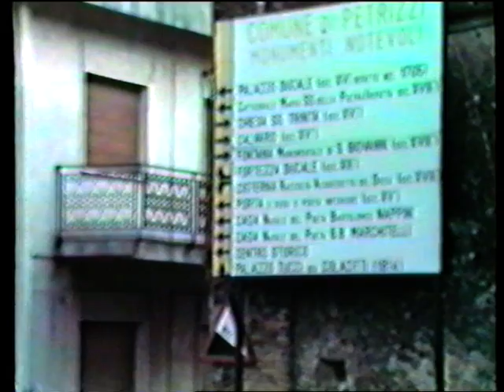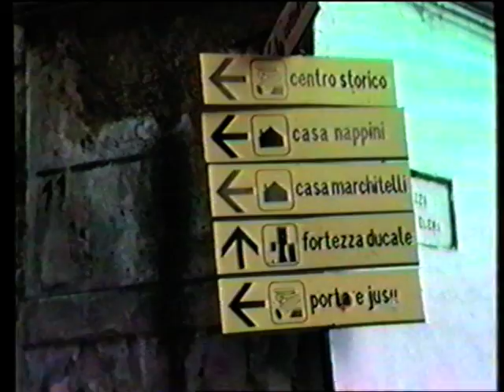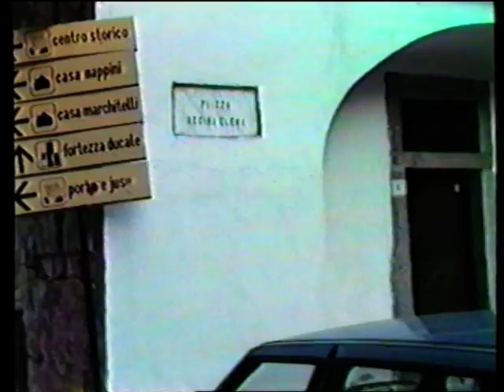Petrizzi (CZ). Don Gianni, Santo e Rocco sotto il Pioppo (1992)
Petrizzi (Catanzaro) - Ricordo di alcuni cari amici ormai scomparsi da anni. Inizio con l'indimenticabile Giovanni Fera (Gianni e don Gianni per il popolo), coetaneo e cugino di mio padre Peppino (classe 1924) fecero parte di quel gruppo di ragazzi anteguerra che giocavano al calcio sotto il Pioppo e si divisero anche il pane. Chi erano con loro: soprattutto Enrico Fera, Peppino e Pietro Caristo, Ciccio e Raimondo Dessi, Peppino e Frank Tolotta (Boca), Mimì Sestito ed altri. Gianni  era figlio di famiglia nobile e benestante: suo padre don Giovanni dalla prima moglie aveva avuto alcuni figli fra cui don Felice (possidente)  e l'avvocato Saverio jr., adottato dall'illustre zio onorevole Saverio Fera, giovane garibaldino, amico di Francesco Crispi in Sicilia, pubblicista direttore del Giornale di Sicilia, capo della Chiesa Metodista e poi Evangelica a Firenze. Sposò la baronessa Augusta Marchi e con lei fondarono la Croce Bianca che intervenne nel terremoto del 1905 quando furono distrutte Reggio Calabria e Messina. Il fratello, l'ingegnere don Alessandro Fera, ottimo professionista, è stato uno dei primi direttori delle acciaierie Ilva di Trieste. Dopo la morte dello zio Saverio, Sovrano Gran Commendatore della Massoneria Italiana, il nipote Saverio Jr. aderisce al fascismo e diventa (Collegio di Firenze) , per ben 20 anni, uno dei più valenti deputati italiani con centinaia di qualificati interventi e migliaia di mozioni ed interrogazioni. L' on. Saverio viceministro ai trasporti e presidente della commissione esteri rappresenta con onore l'Italia nel 1936 alla Società delle Nazioni. Esiste documentazione presso il Municipio di Petrizzi. Quindi don Gianni rimasto vedovo prende come compagna la signora Maria Teresa da cui ha come figli: Giovanni, Maria, Sisa e Raffaele. (continua - video Lelio)